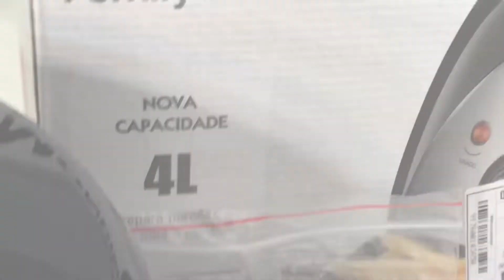UNBOXING: FRITADEIRA ELÉTRICA SEM ÓLEO | AIR FRYER MONDIAL FAMILY 4 LITROS | Chegou arranhada!! 😢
Tudo bem amores? Espero que sim. Comigo está ótimo!!

- UNBOXING: MINHA AIR FRYER CHEGOU🙏🏻

NO VÍDEO DE HOJE TRAGO PARA VOCÊS UM UNBOXING BEM PRODUTIVO. Espero que gostem!!!

VENHA PRA NOSSA FAMÍLIA👇🏻👇🏻👇🏻

Anny​ Miranda